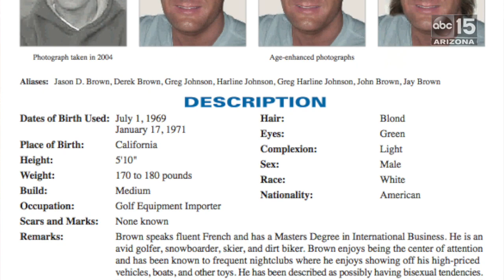Jason Derek Brown - ABC15 Digital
The assassination of an armored car guard in Ahwatukee in 2004 still generates weekly leads as the FBI continues its search for a 'Top Ten' wanted fugitive.